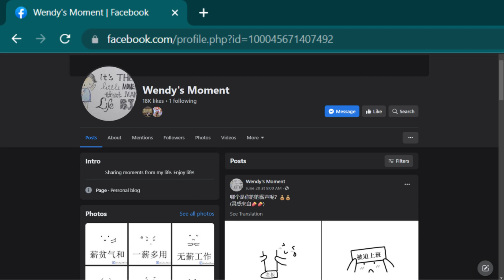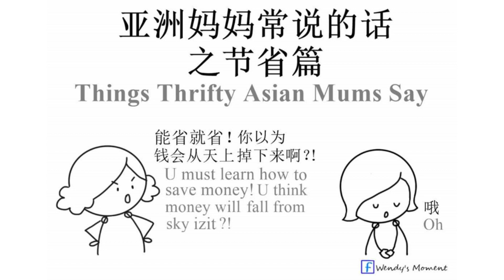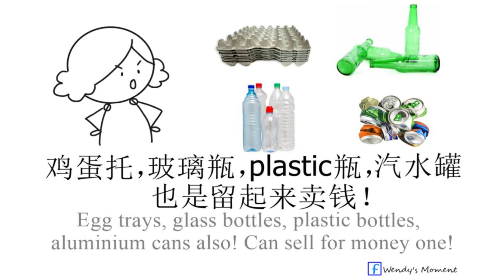Ask Doc AJ - Money Saving Hacks